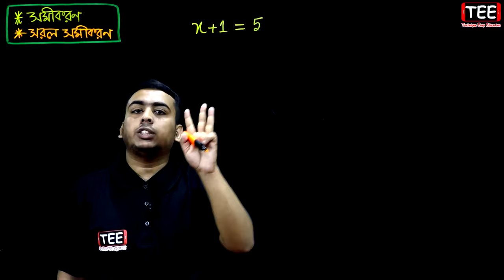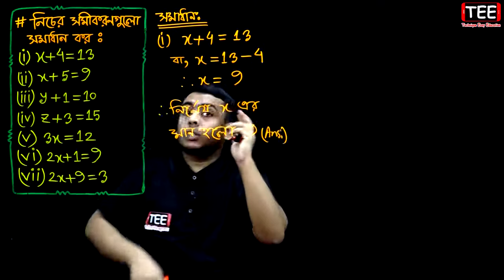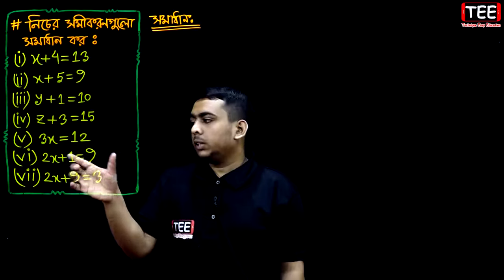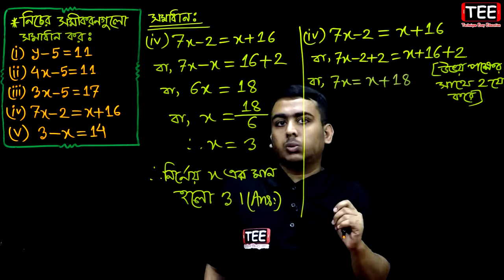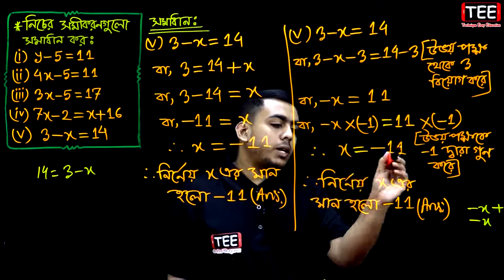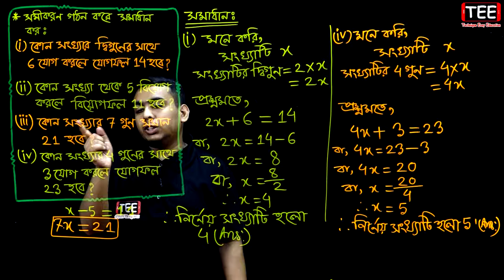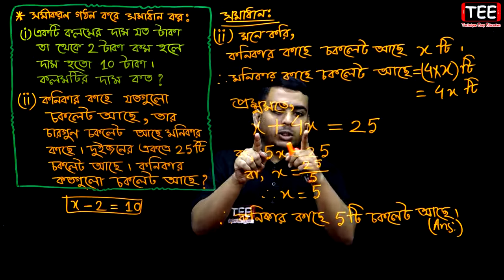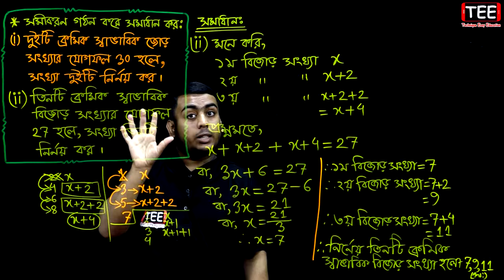সরল সমীকরণ অধ্যায় ৫ সম্পূর্ণ অধ্যায় ষষ্ঠ শ্রেণি গণিত Six Math Full Chapter 5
সম্পূর্ণ অধ্যায়ের সমাধান
Six Math Full Chapter 5